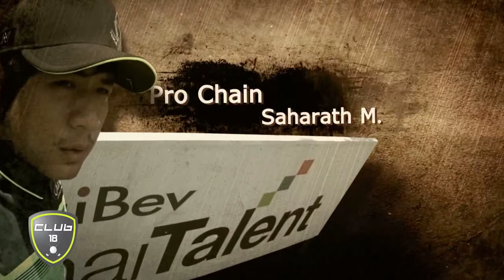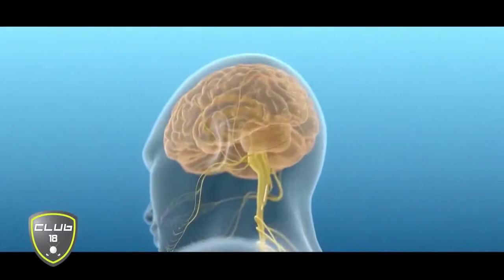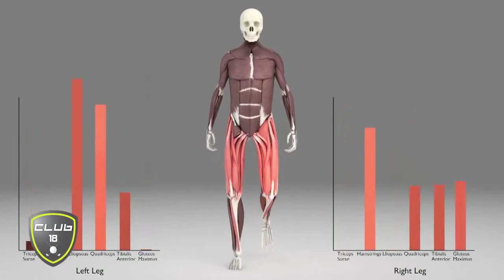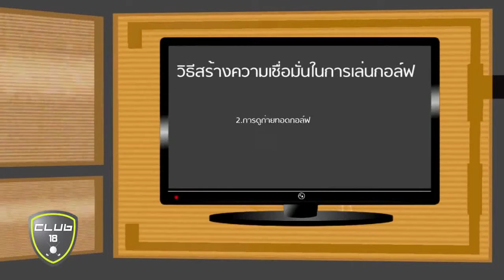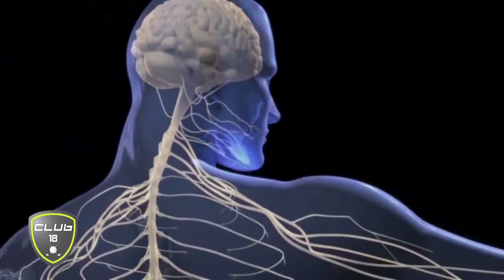23 03 16 Club 18 002 Program Stream